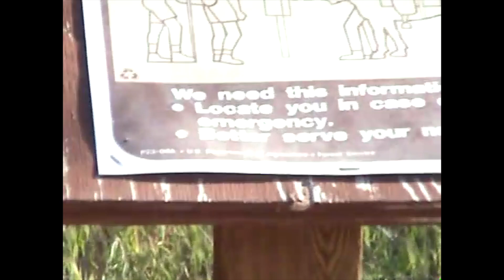the fable family rewind :: vintage vlog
here is a vintage vlog of the fable family and the videos from my childhood I didn't know I had ahahah shane has always had the one-liners I guess! this is only the first from the collection of mini DVDs I found! this one if or trip to arizona in 2004 and my dad was the OG vlogger apparently haha.. no one is shocked.

EQUIPMENT ::
VLOG CAMERA

OUTFIT ::

FILMED :: 4.2004

SONG ::